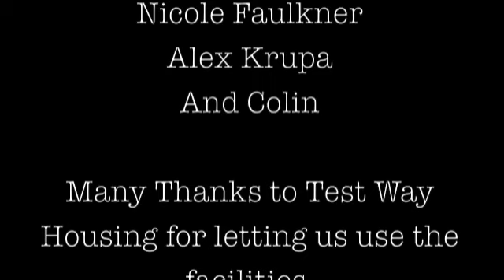final final final final short film